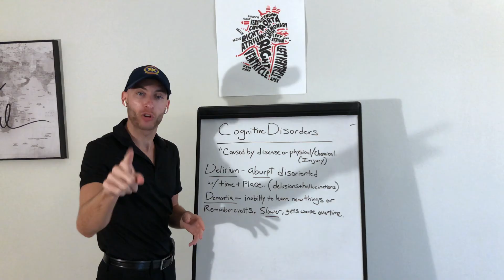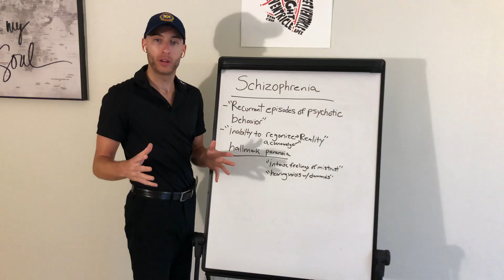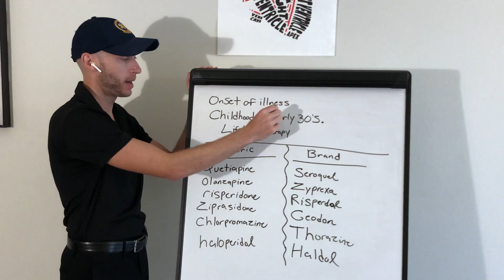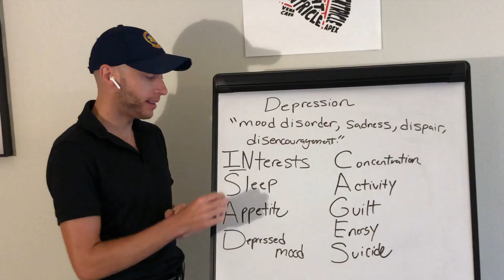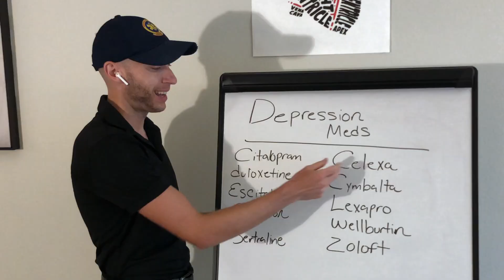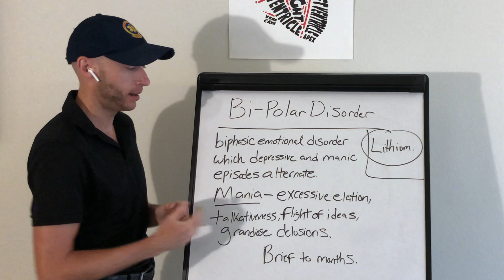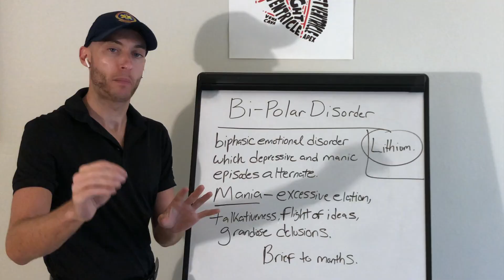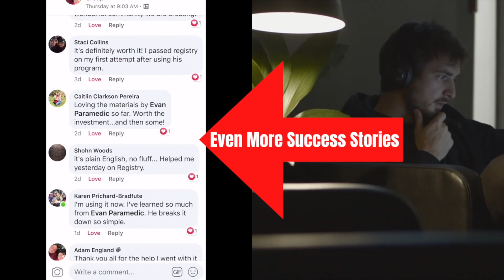Psychiatric Patients & Disorders You Will Encounter in EMS... (Beginner to Expert in One Video)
What is bipolar disorder? What is schizophrenia? What is depression? What is OCD? What is PTSD? What is the difference between delirium and dementia? You will see all of these patients in EMS, very commonly, let's learn and help these patients.